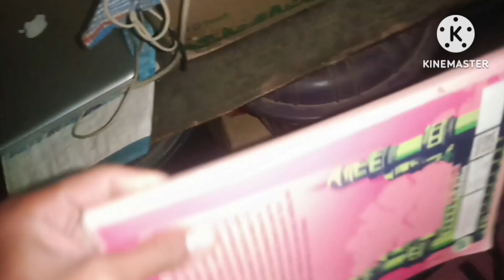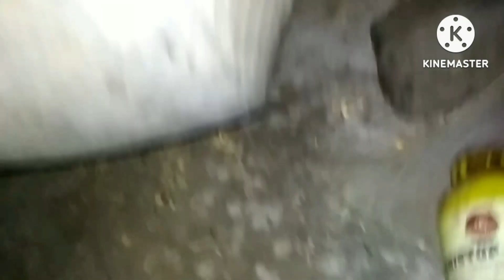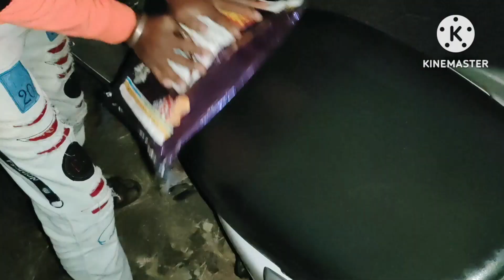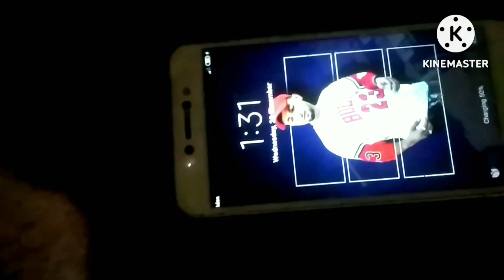Tuesday- trolley fas gai 😥exam ke liye preparation nahi ho pa rahi he